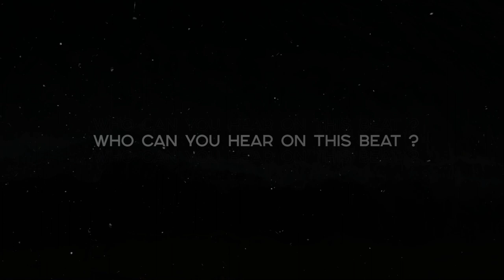Justin Bieber Type Beat • Ariana Grande Type Beat 2020 •OCEAN• Rnb Pop • Smooth Soul [by Alexx Melo]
This type beat inspired by Justin Bieber x Ariana Grande .
There's some kind of rnb type beat and pop type beat combined.

If you want to make a smooth type beat .. if you've got something to say, this trapsoul type beat will perfectly suits on you.

This beat perfectly suits for rapping and singing. It has some soul tones of r&b and pop instrumental with smooth flavor, spiced with a pretty nice video footage.

If you liked this rnb pop beat and alredy planning to make a hit , you can get this instrumental instantly, buy beats online or lease from my website for profit using through this link:

◽️ and more...